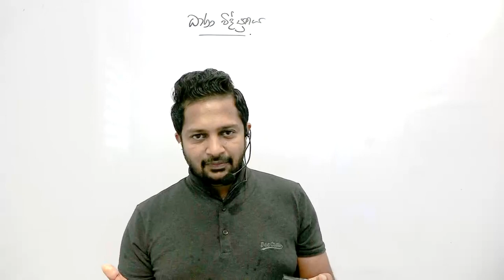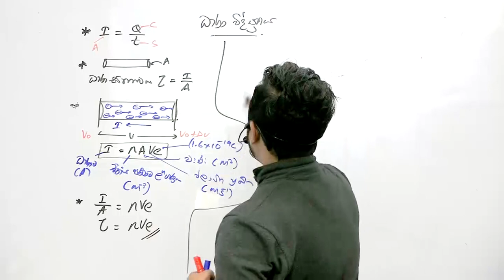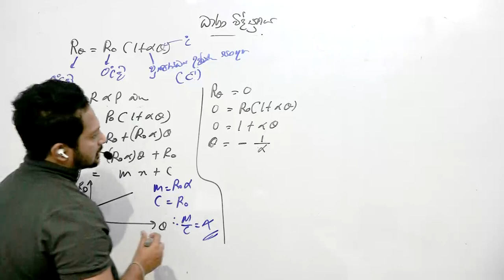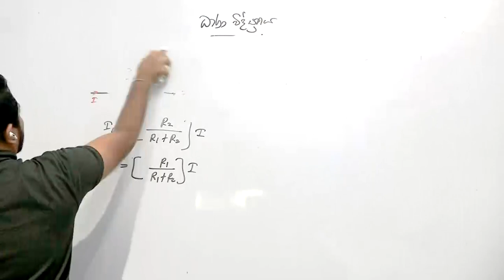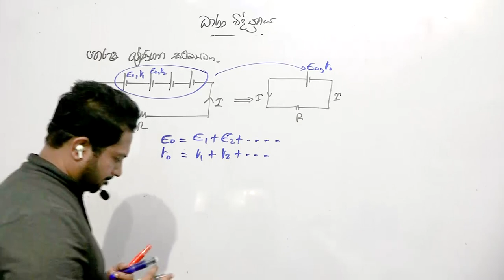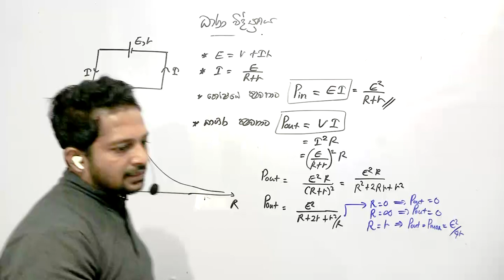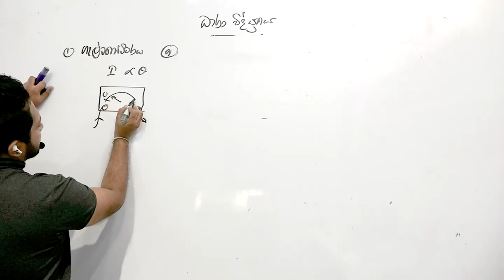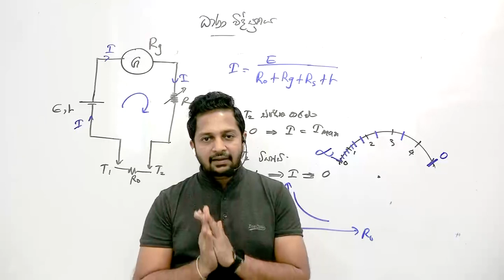ධාරා විද්‍යුතය සම්පූර්ණ පාඩම විනාඩි 47න් මතක් කරගමු | Speed Revision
මෙම වීඩියෝව 2023 ජනවාරි 10 දින රත්නපුර තක්ෂීලා උසස් අධ්‍යාපන ආයතනයේදී 2022 උසස් පෙළ සිසුන් වෙනුවෙන් නොමිලේ පැවැත්වූ වැඩ සටහනට සහභාගි වූ දරුවන් සහ එහි පටිගත කිරීම Youtube ඔස්සේ නැරඹූ සිසුන්ගේ අදහස් අනුව පසුව නිර්මාණය කල වීඩියෝවකි.

මෙම වැඩ සටහනේ ඉතිරි පාඩම් වල වීඩියෝ සියල්ල පහත playlist එක තුලින් නැරඹිය හැක.

Saranga Palihawadana (B.Sc Former Assistant lecturer in physics)